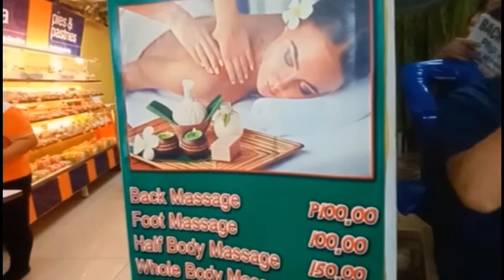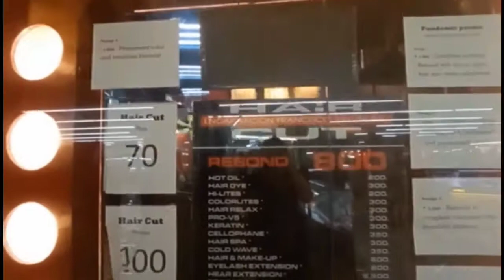Strolling inside Victory Lacson Underpass, Quiapo, Metro Manila (Tara pasyal na sa Quiapo Underpass)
A Filipino
A University Graduate
A Call Center Representative
A YouTube Viewer